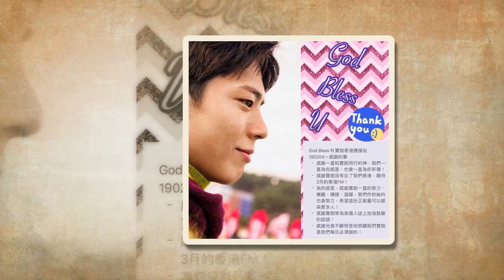2019_ParkBoGum_AsiaTour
2019_ParkBoGum_AsiaTour